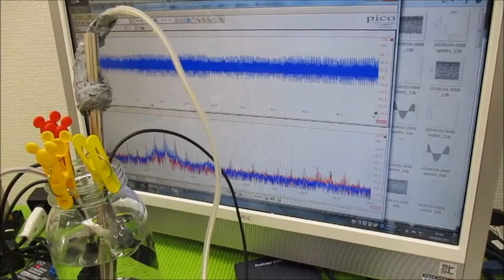オリジナル超音波実験（発振制御技術） Ultrasonic-labo